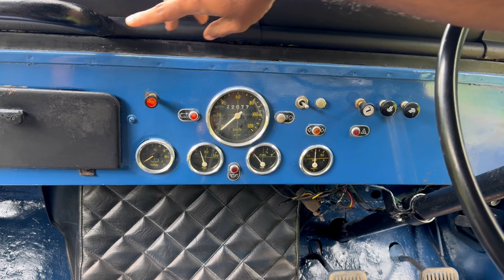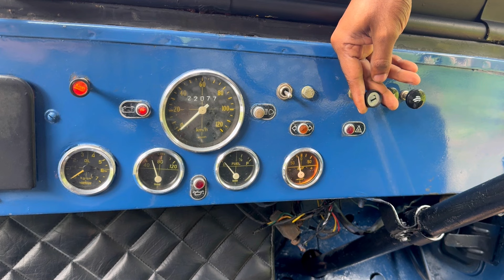Mahindra CJ 500 Di 4x4 1993 short Review in maayalam & How to engage 4x4 on Old jeep 1975 to 1996.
1993 model Mahindra CJ 500 Di 4x4 Short Review in malayalam.How to engage 4x4 on old jeeps CJ & CL 500 Di ( Double liver type ) main gear T90 & 4wd T-18 .

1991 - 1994 CJ 500 Di
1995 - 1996 CL 500 Di (CJ500Di renamed )
Specifications✅
*Mahindra MDI2500, 2.5ltr diesel engine.
*Popularly known as DI (Direct Injection) Engine, the         most  fuel efficient engine.
*2522cc, 4 cylinder, Direct Injection
*Power: 40hp @ 2300rpm
*Torque: 14kg-m @ 1400rpm
*3-speed manual gearbox, (Warner T90)
*2-speed Transfer case (4wd), (Spicer T-18)